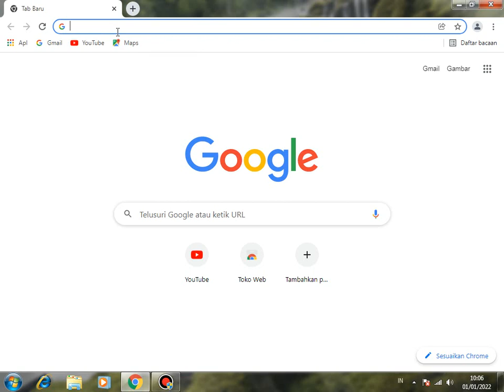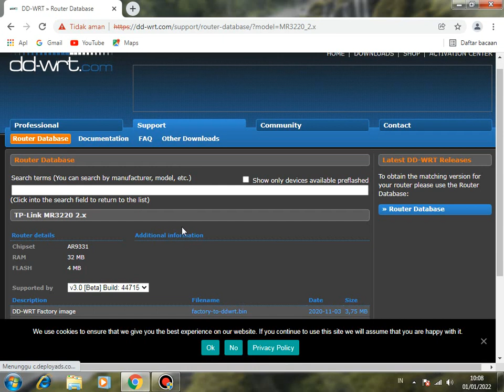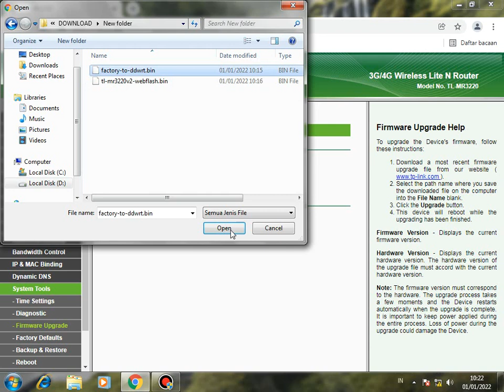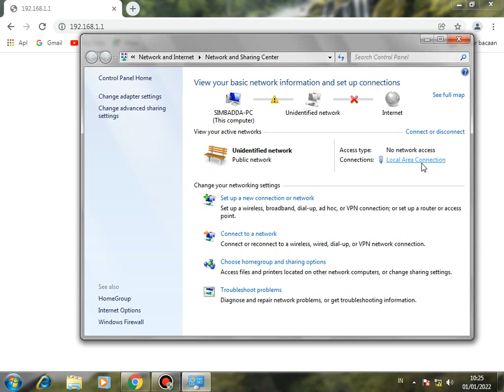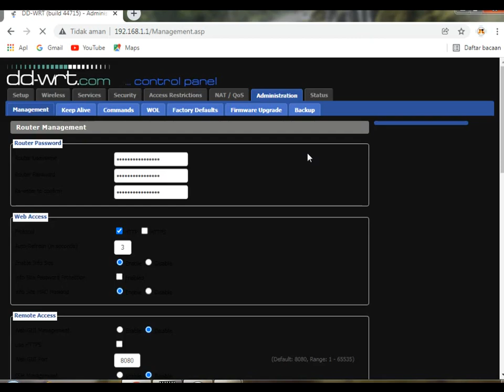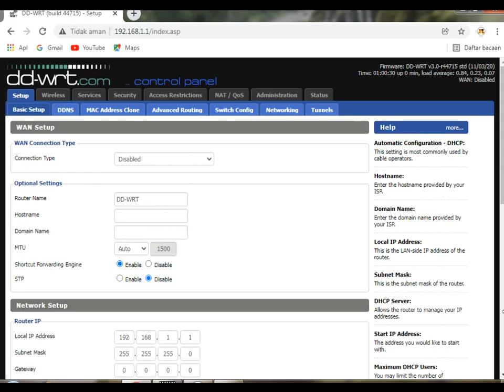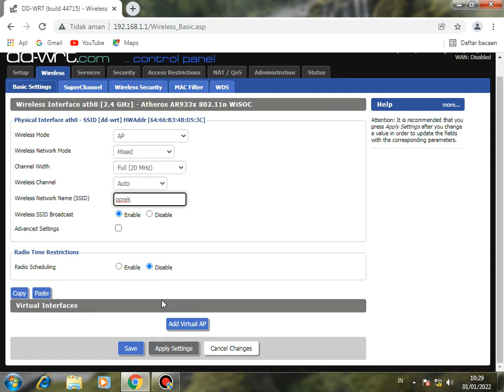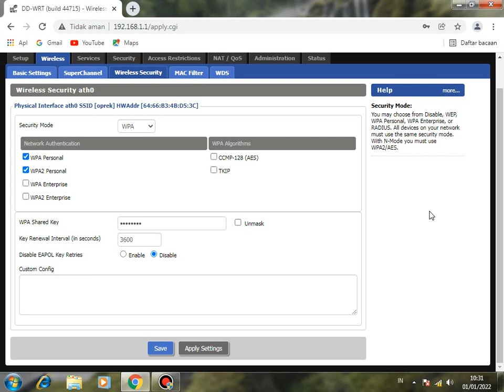cara upgrade Tp link-MR3220 ke DD-WRT untuk pamula dengan mudah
bagi yang suka otak atik router masih pemula di vdeo ini adalah
cara upgrade Tp link-MR3220 ke DD-WRT untuk pamula
dengan mudah untuk di pahami